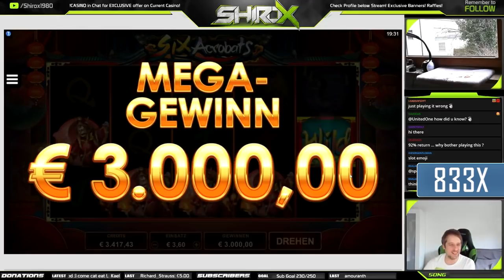Streamers Biggest Wins – #14 / 2018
- Your online casino streaming community.
Biggest Slot wins on Stream for week 14 of 2018. Including wins by casino streamers from the 2nd to the 8th of April 2018.

Currencies compared to £ (British Pound):
£1 = €1.15 (Euro)
£1 = 11.83 SEK (Swedish Krona)

Featured streamers:
00:05 - Shirox
00:33 - LetsGiveItASpin
05:08 - MiikaPekka
05:59 - NickSlots
07:13 - SmackDown Casino
11:37 - The Bandit
14:17 - SuperSmask